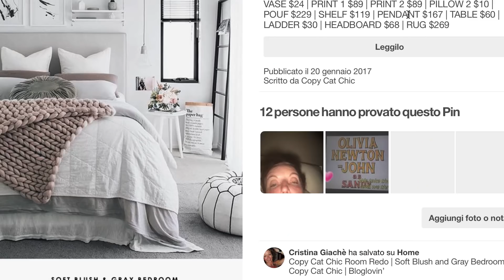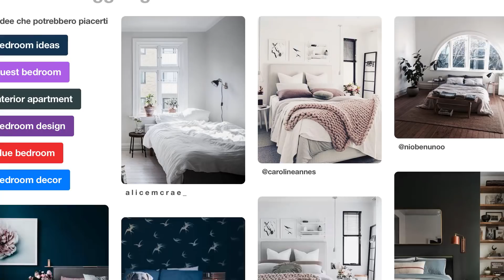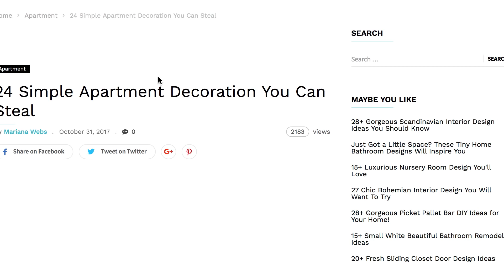Arredare casa: dove trovo ispirazione e dove acquisto | The Bluebird Kitchen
Dove trovo ispirazione per arredare casa e dove acquisto? Trovate tutto nel video di oggi.

Scusate per la luce ma è uscito il sole mentre registravo e l'effetto "Barbaro D'Urso" è stato inevitabile...

Alcuni siti dove acquisto (ci sono anche siti non citati)